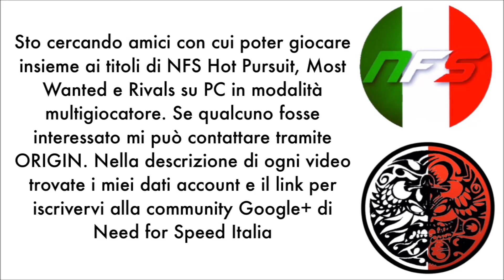NFS Most Wanted - Pagani Huayra - Gameplay ITA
Si ritorna a correre e lo facciamo insieme alla Pagani Huayra e al pc nuovo!! Ragazzi vi aspetto per correre insieme!!